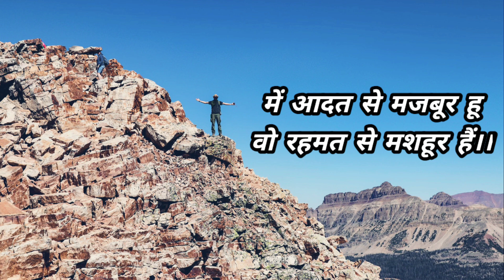क्यो खाली रह गया फकीर का बर्तन